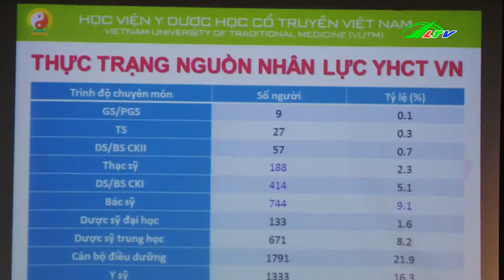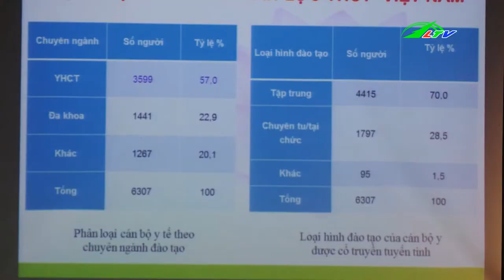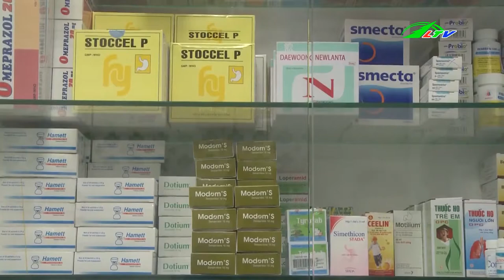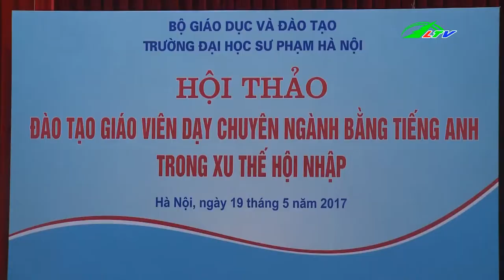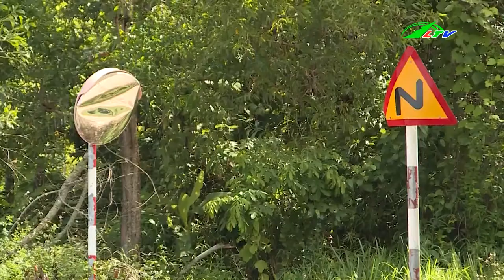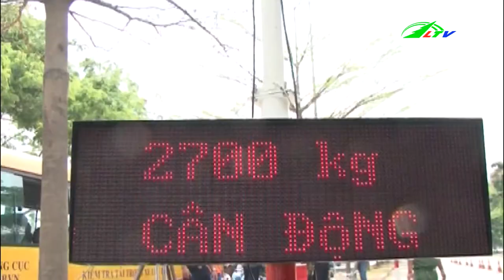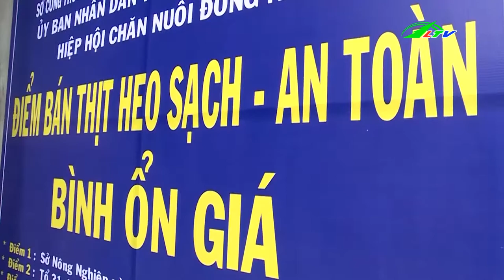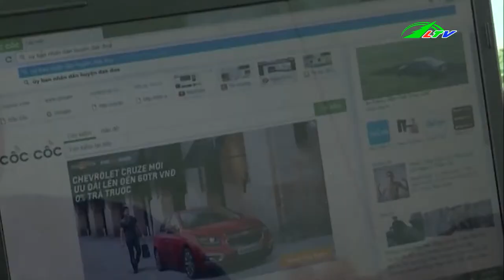WIFI Miễn Phí Cho Người Dân Vùng Sâu | Tâm Điểm 365 Lâm Đồng TV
Chương trình lắp đặt WIFI miễn phí cho Người Dân Vùng Sâu